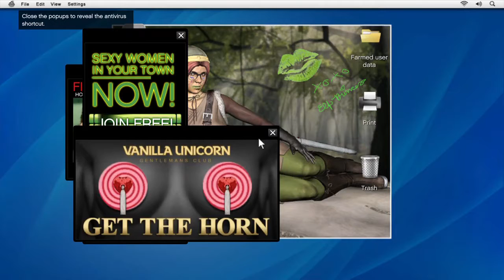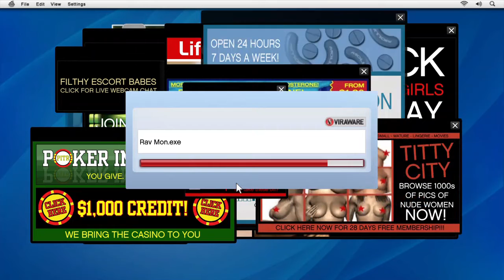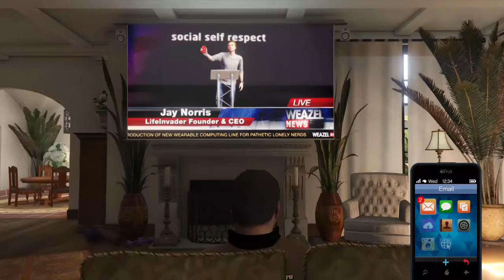Trevor, The Evolved Discord Mod | Grand Theft Auto 5 Gameplay Playthrough Walkthrough Lets Play Full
Live Healthy!